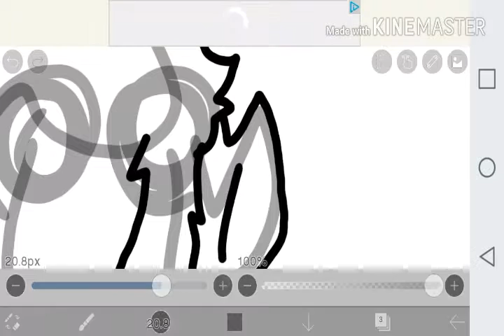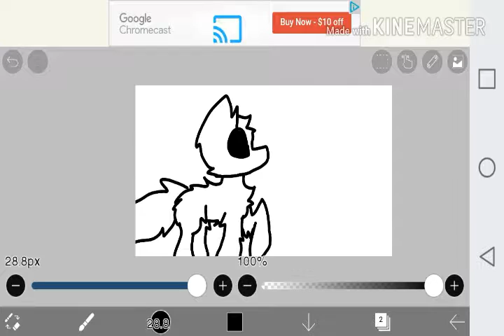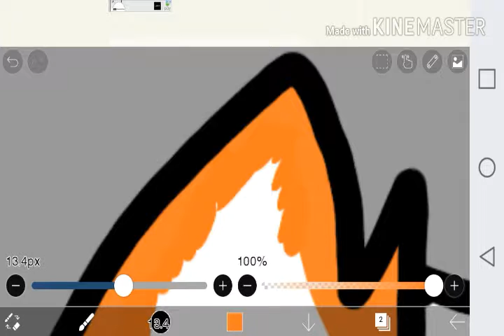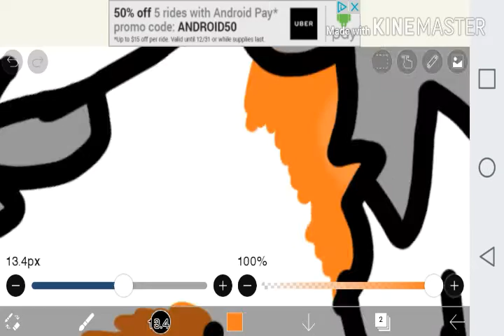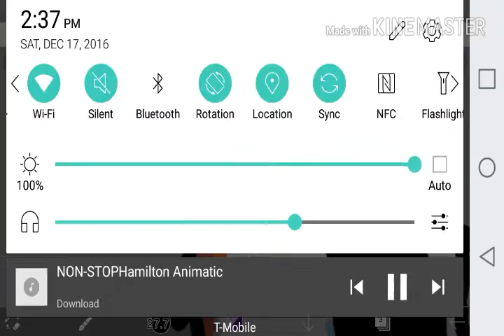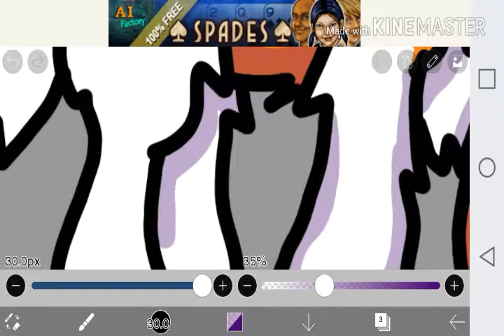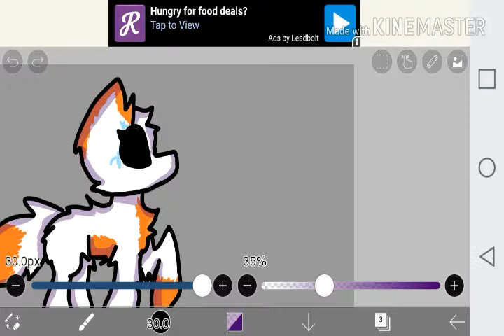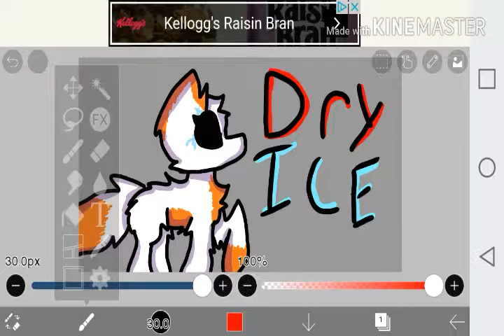Dry ice paint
All done on lgk10 (not sponcered)
NOT SPED UP
Songs: non stop Hamilton. Satisfied Hamilton. Medicine by doghter.

ECH